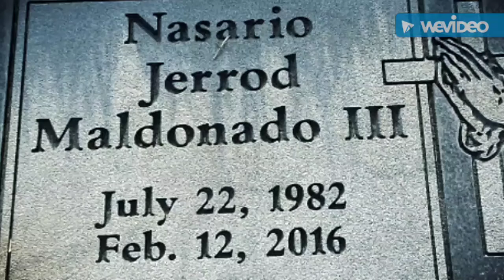Where Did It Go By Abu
Shark tank entertainment presents where did it go by Mr. Abu produced by Mr.Dragon beat produced by bumble beats